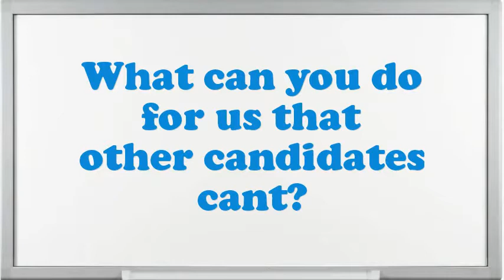Aeronautical Design Engineer interview questions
Interview Questions for Aeronautical Design Engineer.What are you doing if you worked as an Aeronautical Design Engineer?What are your professional objectives for an Aeronautical Design Engineer?What are the potentials of an elegant Aeronautical Design Engineer?What achievements have you gained working as an expertise Aeronautical Design Engineer?Why do you think you are eligible for the position of Aeronautical Design Engineer?